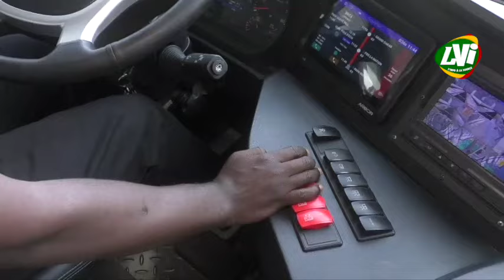Recrutement des conducteurs du Brt: La rigueur, la principale condition